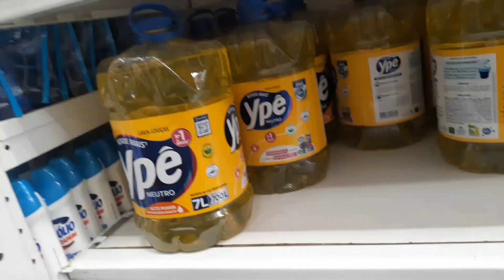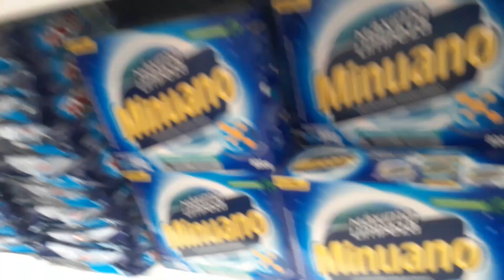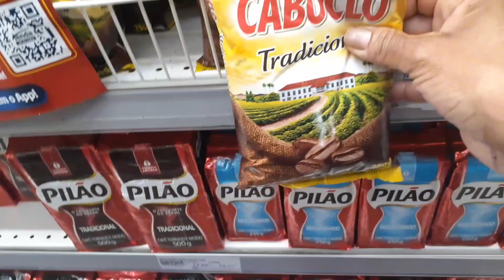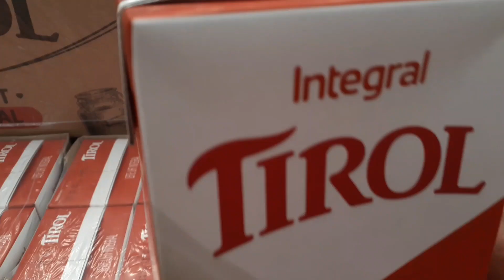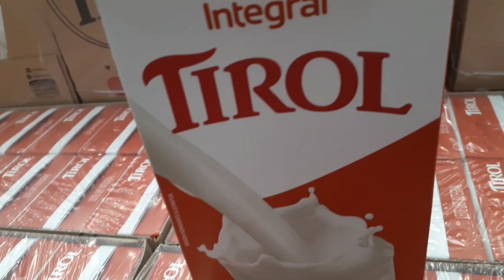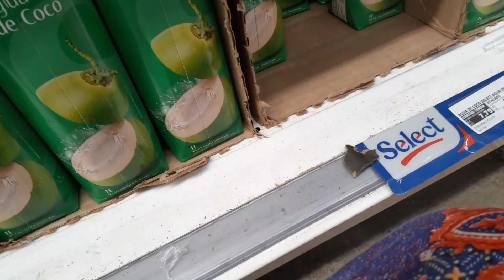rotina de domingo + compras para semana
oi pessoal tudo bem com vocês espero que sim no vídeo de hoje eu mostrei um pouco do meu domingo fazendo compras pra semana , assista o vídeo até o final para ñ perder nada. e tem mais:

•increva -se
•compartilhe
•comente

tchau tchau até o próximo 🙏❤👭